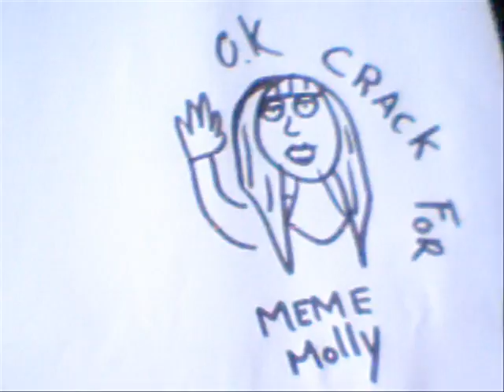drawing for mememolly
here is a drawing off mememolly just as generalblackice has made, i made this drawing in 1 week time its beautifull